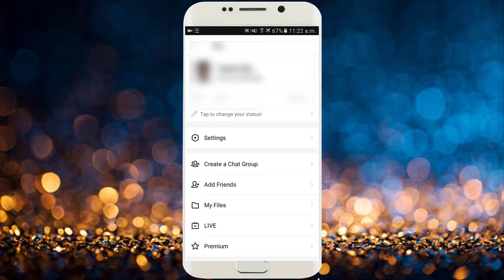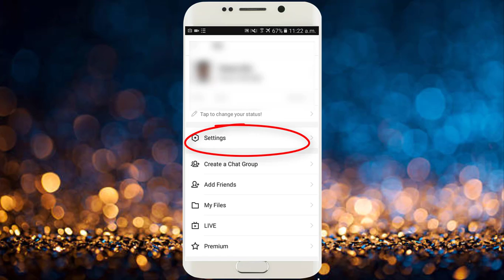How to hide imo last seen සිංහලෙන්